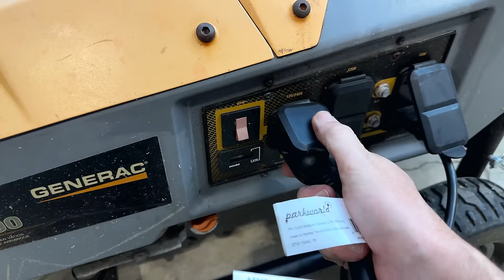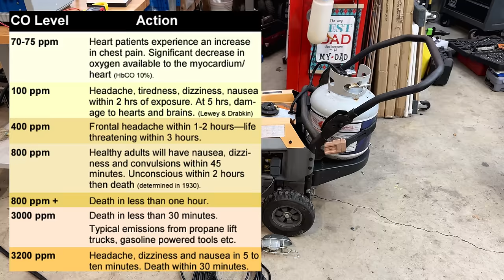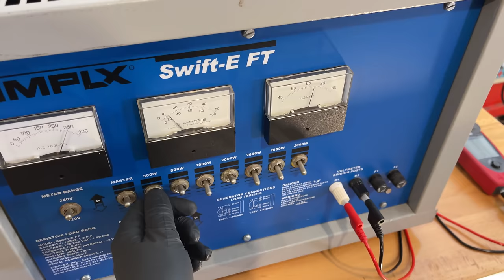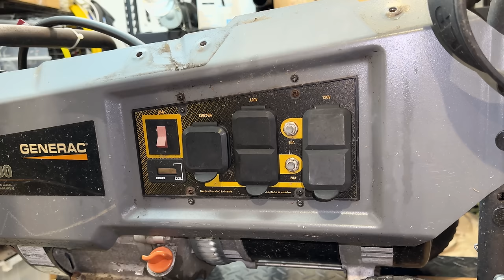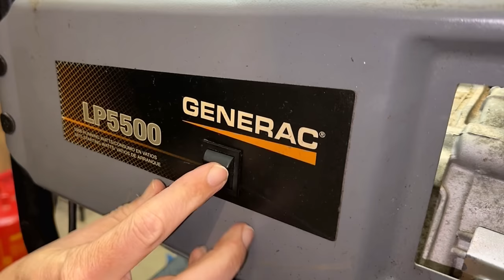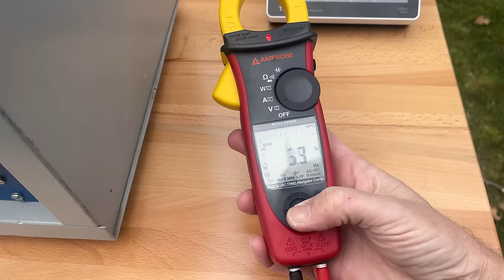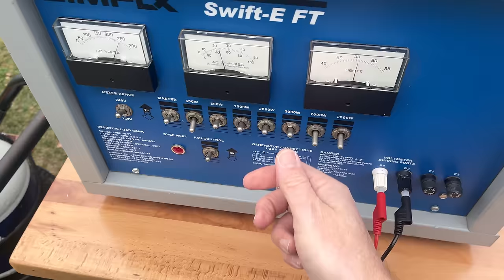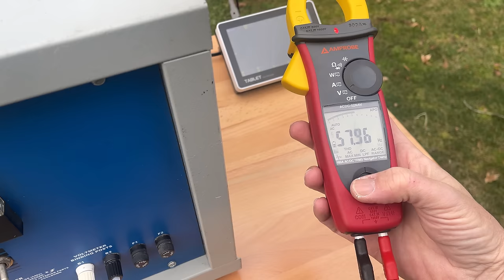Will a Cheap $40 Carburetor Breathe New Life Into This Machine? Generac LP5500 Generator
This Generac LP5500 Propane generator was dropped off to Gary's by a customer after it failed to start.  Gary properly diagnosed it as a bad propane regulator.  Water got into the regulator and caused a lot of damage.  Although Gary got the generator to run, the regulator really needs a rebuild.  Unfortunately Generac does not supply a rebuild kit.  Instead Generac offers a new regulator for $300!  The owner did not want to pay for the EOM part.  Gary offered the option of a new brand Garretson KN regulator for less money.  The still did not want to repair the generator and told Gary to keep it...

Gary passed it on to me for parts or repair.  Will a cheap $40 Amazon tri-fuel caruretor breathe new life into this machine?  I have my doubts.

Hipa GX390 188F Tri-Fuel Carburetor
Dual Stage Regulator 160,000 BTU
Propane Hose

Amprobe ACDC-52NAV
Carbon Monoxide Detecter
Engine On/Off Switch
Fuel Injection Fule Clamps
Fuel Squeeze Bottle
Hose Barb Reducer 1/4" to 3/16"
Kill A Watt P4400
Rustoleum Paint (Rustic Orange):
Vacuum Cap Kit

I no longer use Harbor Freight Super Heavy Duty Degreaser in my ultrasonic cleaner.  Harbor Freight changed the recipe.  The bottle previously stated "NON-CORROSIVE".  Now it says "CORROSIVE", "do not user on Aluminum".  It now damages most carburetors.

Rustoleum Rustic Orange, SIMPLEX, Set Engine Speed, Small Engine, THD, Total Harmonic  Distortion, Tri-Fuel Conversion, Troubleshooting, Won't Start